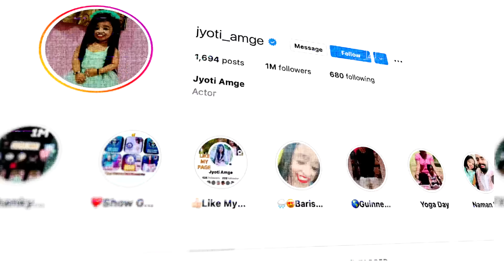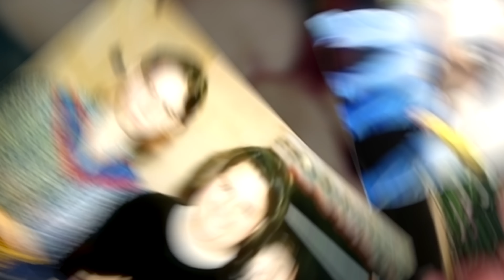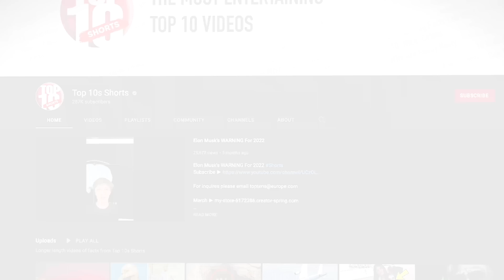Smallest Woman In The World…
Rare Humans That Are One in a Million

Charlie from Top 10s counts down the Top10 Rare Humans That Are One in a Million.